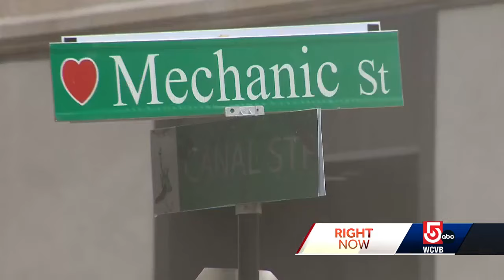Shoot for 'Walking Dead' sequel series brings zombies to Mass. city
The city known as the Heart of the Commonwealth was transformed into a post-apocalyptic Manhattan for filming of "The Walking Dead: Dead City."